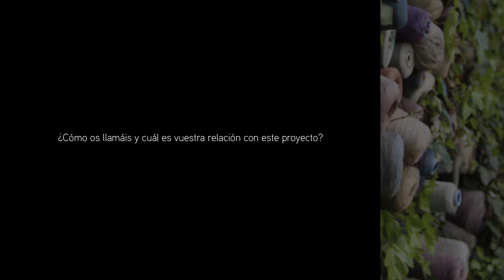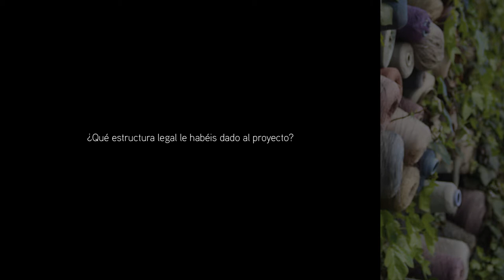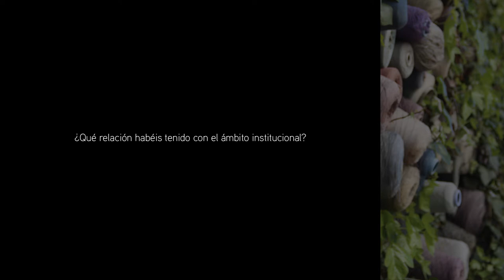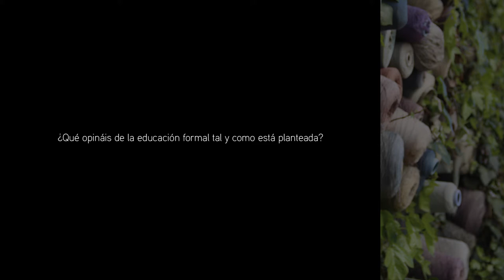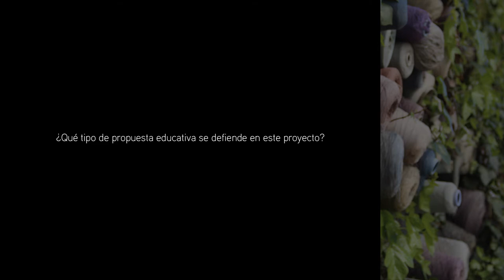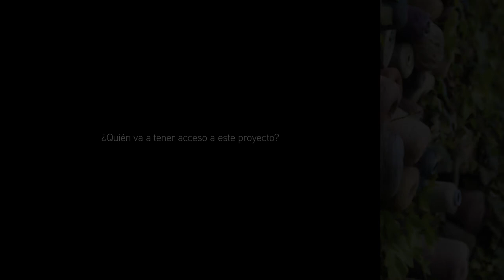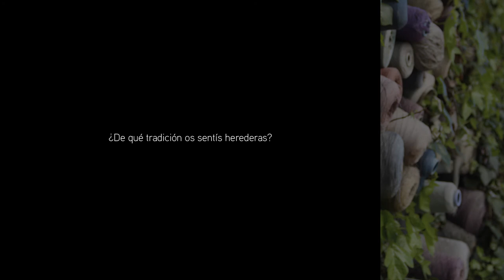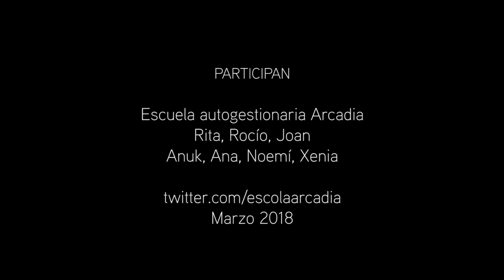Arcadia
¿Cómo os llamáis y cuál es vuestra relación con este proyecto? (0:21)
¿Cómo, dónde y cuándo se origina este proyecto? (2:06)
¿Por qué habéis elegido este nombre de Arcadia? (3:41)
¿Podéis contarnos en qué tipo de barrio se encuentre el proyecto Arcadia? (4:30)
¿Qué estructura legal le habéis dado al proyecto? (7:16)
Pensando en el 15M. Este momento ha significado para muchos colectivos/
proyectos (también previos al 15M) un momento de reorganización , de
reinvención, de fortalecimiento. ¿Qué ha significado este momento para Arcadia? (9:42)
¿Qué relación habéis tenido con el ámbito institucional? (10:39)
Se trata de un proyecto de educación no formal. ¿Qué tipo de
propuesta educativa se defiende en este proyecto? (12:43)
¿Qué currículo educativo se propone impartir Arcadia? (17:15)
¿Cómo integra Arcadia a las familias y al barrio? (18:02)
¿Qué opináis de la educación formal tal y como está planteada? (20:37)
¿Qué tipo de propuesta educativa se defiende en este proyecto? (24:53)
¿Quién va a tener acceso a este proyecto? (30:16)
¿Qué entiende Arcadia por “público”? (32:04)
¿En qué momento del proyecto se encuentra Arcadia? (33:35)
¿Cómo pensáis implementar el proyecto? (37:29)
Arcadia es un proyecto político. ¿De qué política estamos hablando? (38:22)
¿De qué tradición os sentís herederas? (39:29)
Teniendo en cuenta el clima de precarización y de desafecto político puedes
pensar, ¿qué mantiene vivo el motor de la ilusión y de vuestra energía? (41:34)